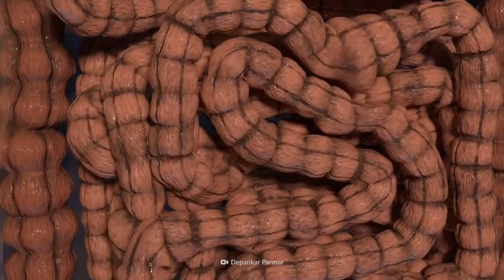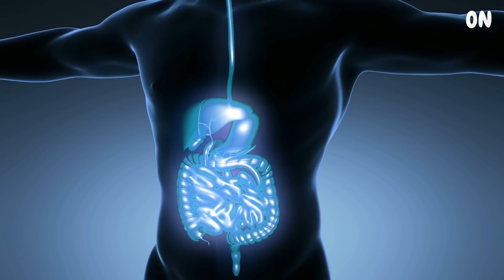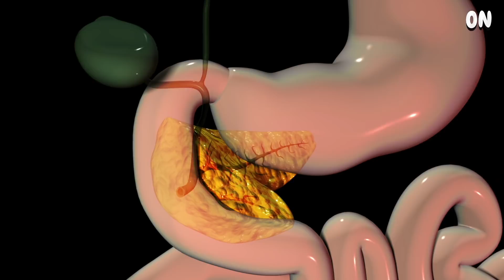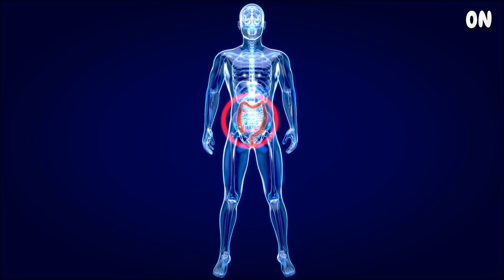What Happens When You Get Tapeworms? (Warning: distressing footage)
Did you know people are voluntarily putting tapeworms inside their bodies? It's known as the tapeworm diet. It helps people lose weight by letting this parasite eat everything inside of them. But this diet can go very, very wrong.

How would a tapeworm affect your body? Well on today's challenge we're going to find out by having you swallow a tapeworm. Think you can handle it?

Tapeworms are flat, segmented worms that can be as long as 25 meters (80 feet). They can’t live freely on their own, they need to be in the gut or stomach of an animal or a human to thrive. Animals can become infected with these parasites when grazing in pastures or drinking contaminated water or nutrition. How long do you think a these flatworms can live inside your body?